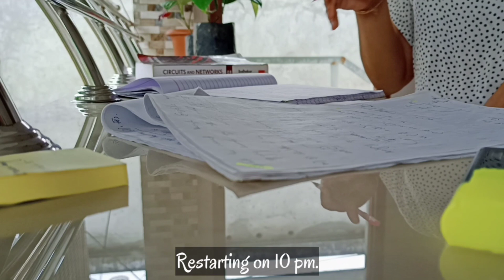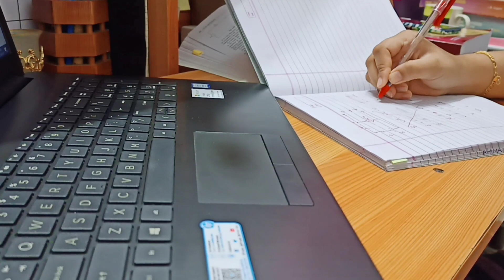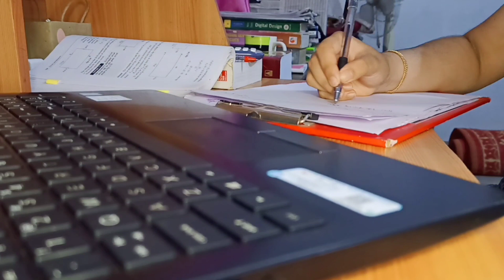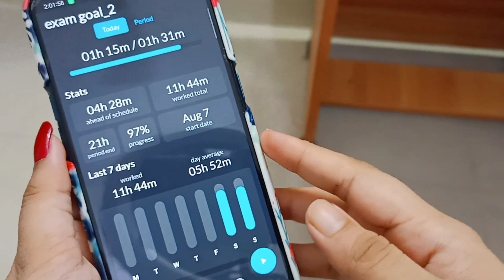12 Hours Study Day ⏲|No Burnout🌡|Engineering student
Hey, guys hope you enjoy the video😊. So I would like to introduce my timer to you The timer application I used in this video is ‘Time Balance’. It’s a good time management app. If you wanna try it, check this link.
I'm in my finals. Sorry for the delay in the videos. keep supporting...
Happy Leraning❣